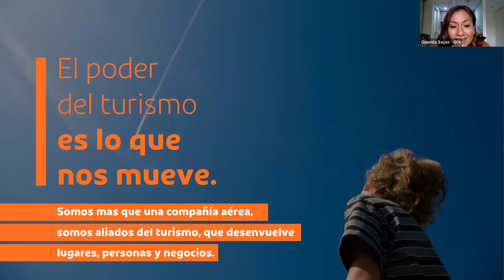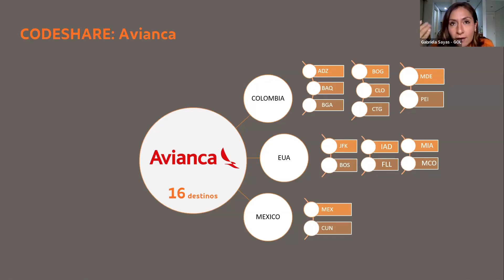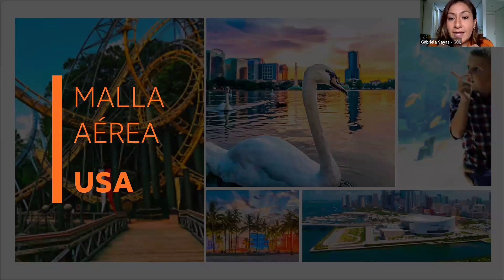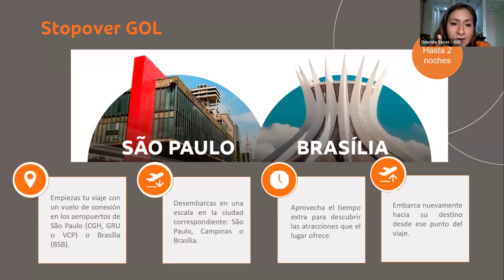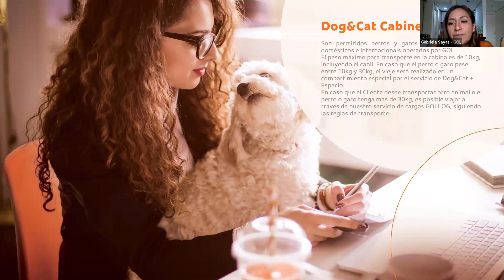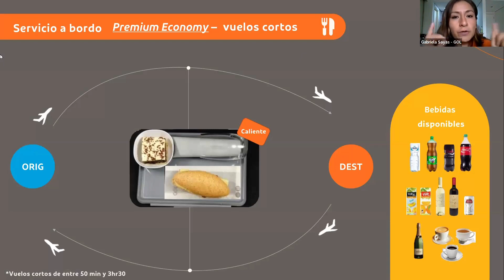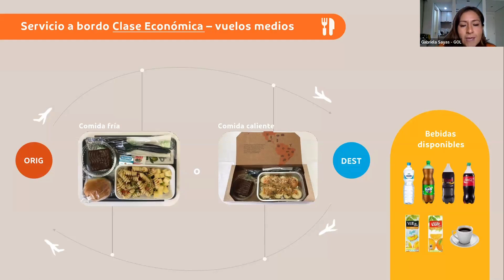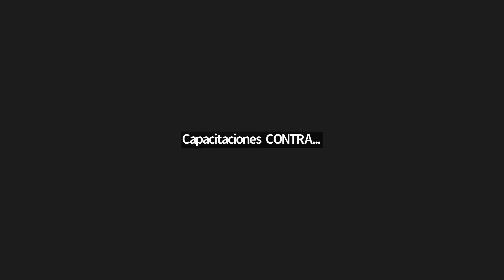G3 GOL Linhas Aéreas | Contravel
G3 GOL Linhas Aéreas, también conocida simplemente como GOL, es una aerolínea brasileña fundada en 2001. Es la segunda aerolínea más grande de Brasil y la tercera de América Latina, con una amplia red de destinos nacionales e internacionales.